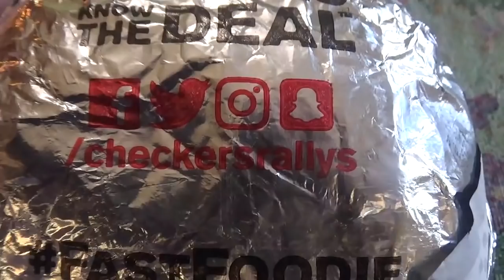ASMR Eating Checkers Triple Bactastic Burger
Eating A Burger From Checkers And Whishering And Giving A Shout Out

Timothy Birmingham
P.O.Box 1225